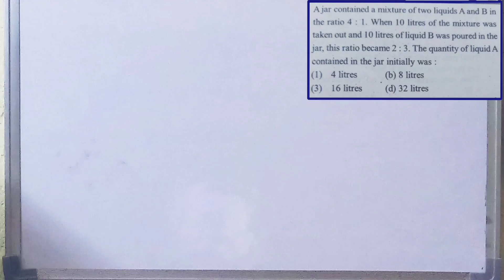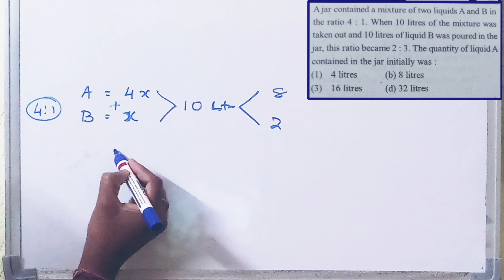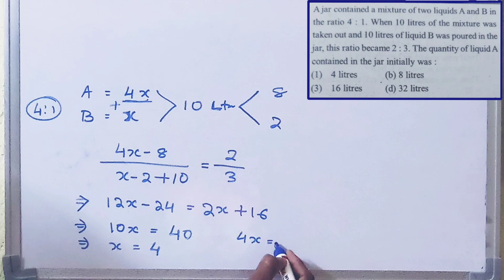A jar contains a mixture of two liquids A and B in the ratio 4: 1. When 10 litres of the mixture was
A jar contains a mixture of two liquids A and B in the ratio 4: 1. When 10 litres of the mixture was taken out and 10 litres of liquid B is poured into the jar, this ratio became 2 : 3. The quantity of liquid A contained in the jar initially was?
(A) 4 litres
(B) 8 litres
(D) 32 litres